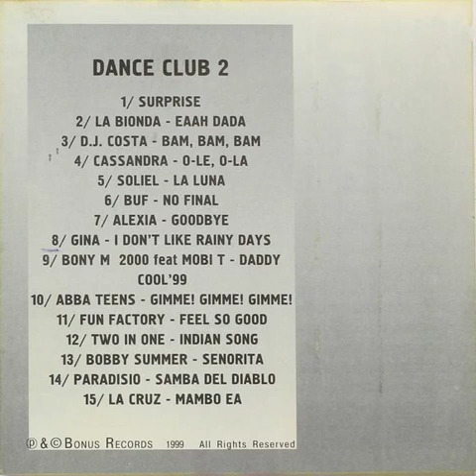Gina - I Don't Like Rainy Days Backwards